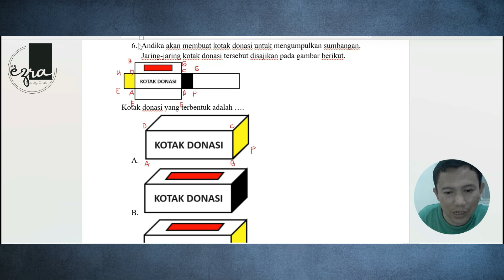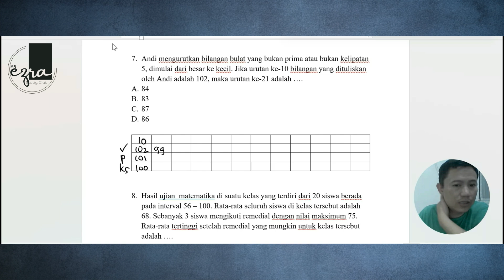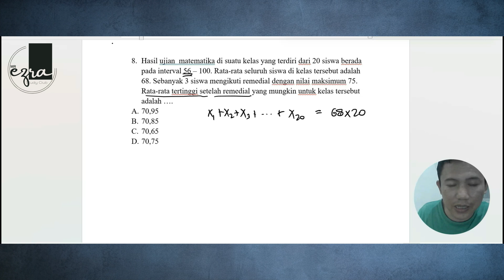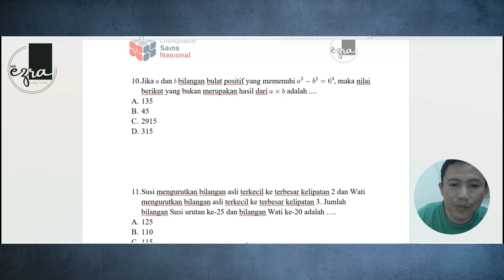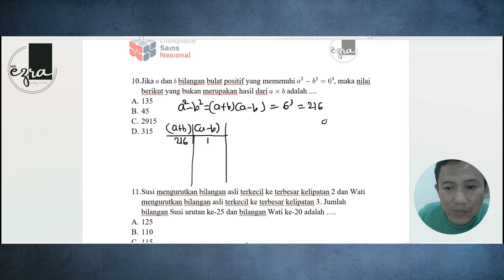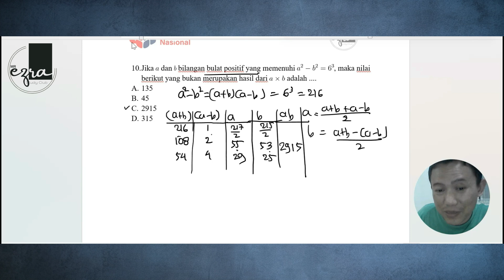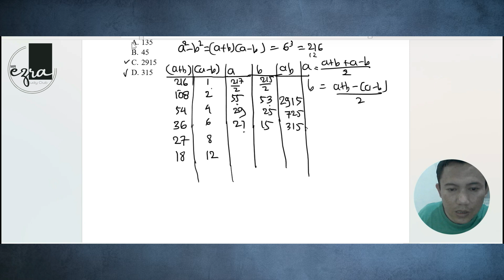BAHAS SOAL ASLI OSN MATEMATIKA SD 2024 (PART 2)